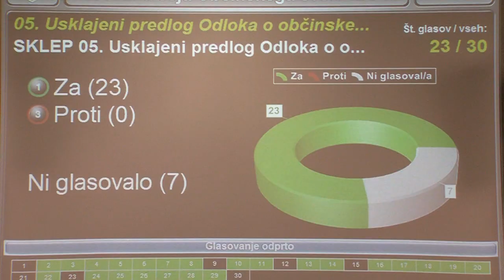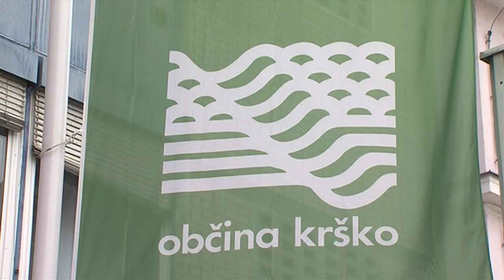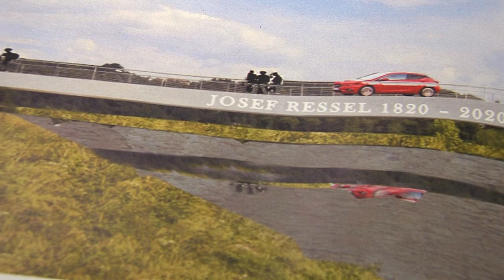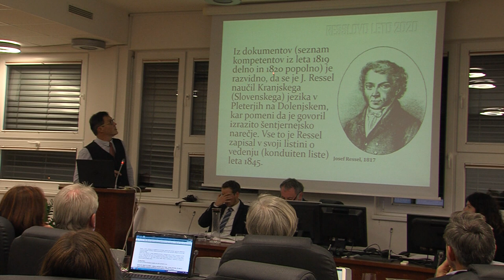Novice, 3. januar 2020